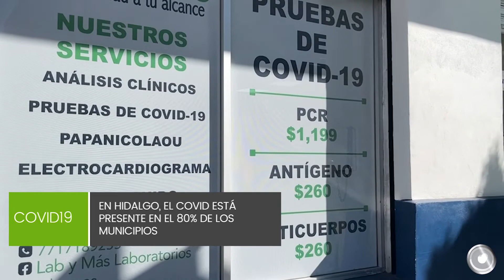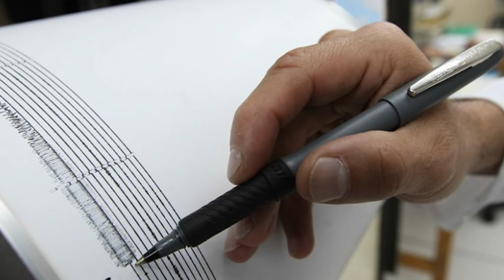¡𝗘𝘅𝗰𝗲𝗹𝗲𝗻𝘁𝗲 𝗱í𝗮! 𝗘𝘀𝘁𝗮𝘀 𝘀𝗼𝗻 𝗹𝗮𝘀 𝗻𝗼𝘁𝗶𝗰𝗶𝗮𝘀 𝗺á𝘀 𝗶𝗺𝗽𝗼𝗿𝘁𝗮𝗻𝘁𝗲𝘀 𝗲𝗻 𝗖𝗿𝗶𝘁𝗲𝗿𝗶𝗼 𝗛𝗶𝗱𝗮𝗹𝗴𝗼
👉  En Hidalgo, el covid está presente en el 80% de los municipios
👉 Omar Fayad inaugura monumento ecuménico en Pachuca
👉 Anuncian otro caso sospechoso de la viruela del mono en Hidalgo
👉 Indaga alcaldía a funcionarios por video con connotación sexual
👉 En Hidalgo, tiembla dos veces en un día
👉Se dice… que Adán Augusto López, Santiago Nieto y Luis Ángel Tenorio